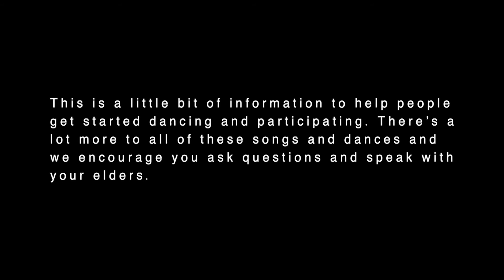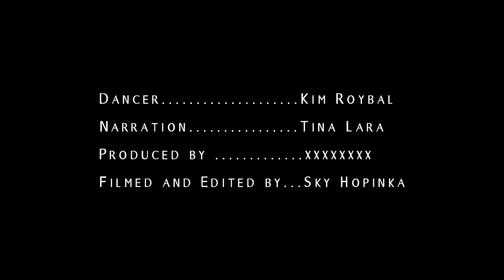Canoe Singing and Dancing Lesson 3 - Blessing Song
Bringing family cultural wellness to the home during the Pandemic times!

This video is to supplement the regular singing and dancing that we do with the Grand Ronde Youth every week.

Stay home, stay safe, and stay culturally well everyone!